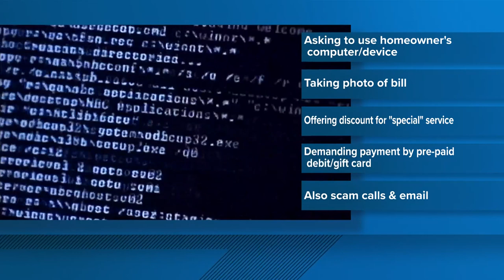CMP warns about uptick in scams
Central Maine Power says scammers are becoming more aggressive, with some even posing as employees and going door to door.